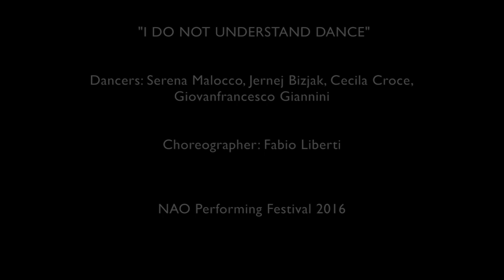I DO NOT UNDERSTAND DANCE/IO LA DANZA NON LA CAPISCO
Dancers: Serena Malacco, Cecilia Croce, Jernej Bizjak, Giovanfrancesco Giannini

Choreography Fabio Liberti

NAO Performing Festival 2015